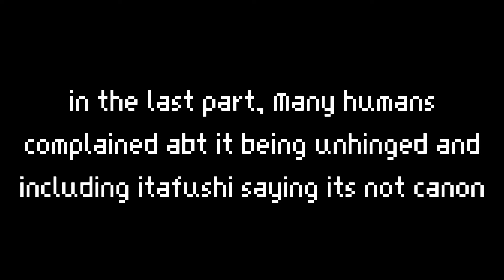(WIP) Unstable Characters react to each other [] pt.3 Dazai Osamu __ read tw!!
pls im alive